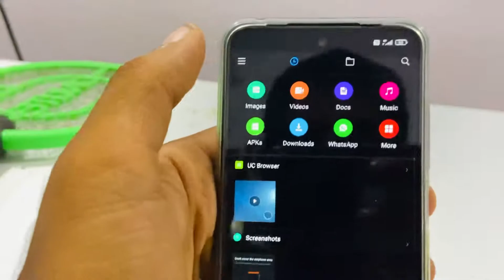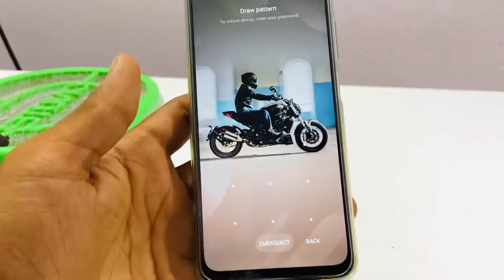Poco M3 pro Live hanging video while inserting 128 GB into phone also 10gb Was free ? buy or Not ?🚫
hello guys hair is MI xiaomi redmi Poco M3 Pro it was hanging while I insert memory card memory card was detected and 10gb was free now you think you have to buy or not buy this 📱